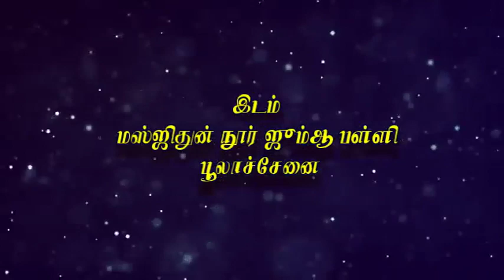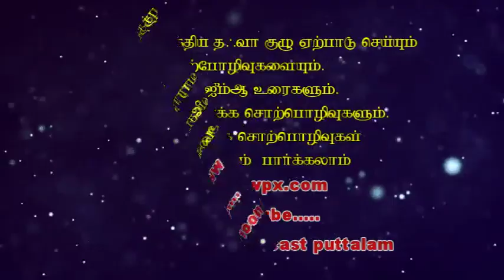snw.அஷ்.பஸால் (ஸலபி) குழந்தை வளர்ப்பில் அறிய வேண்டியது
குழந்தை வளர்ப்பில் அறிய வேண்டியது